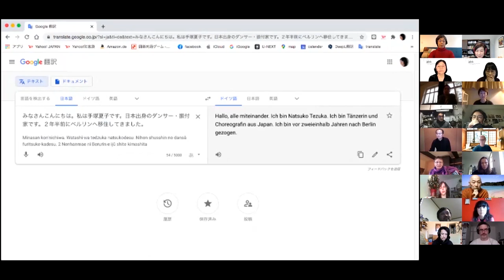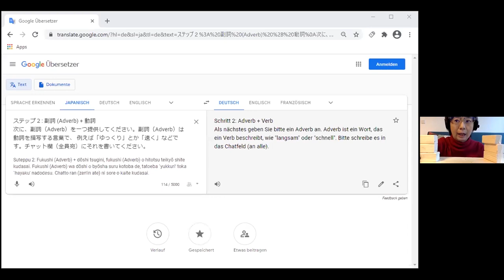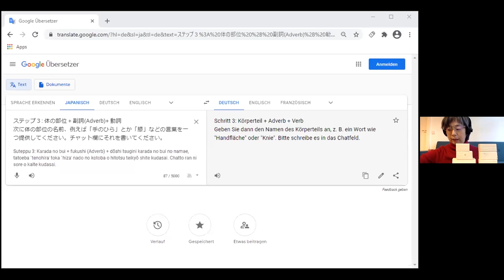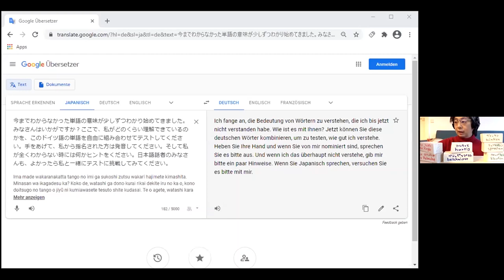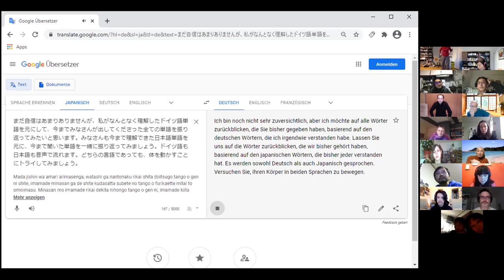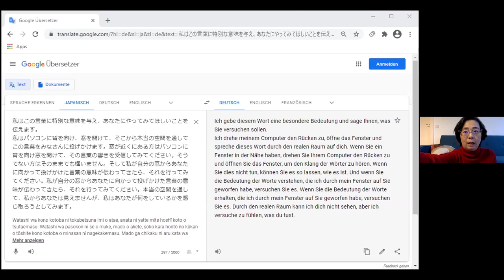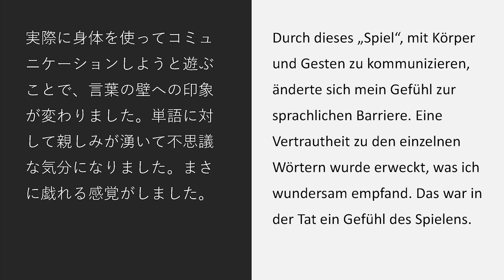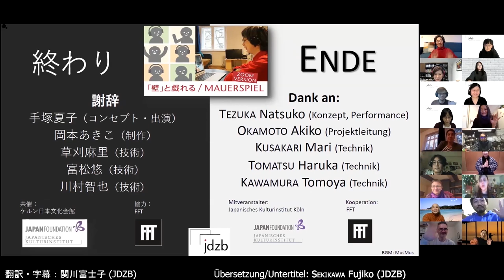『「壁」と戯れる ／ Mauerspiel - Zoom Version』 von TEZUKA Natsuko (16.12.2020)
『「壁」と戯れる ／ Mauerspiel- Zoom Version』 : Ein interaktives Wort- und Bewegungsspiel mit TEZUKA Natsuko (Konzept, Performance)
Mitveranstalter: Japanisches Kulturinstitut Köln / The Japan Foundation
In dieser Performance „Mauerspiel“, die von der japanischen Choreografin und Tänzerin TEZUKA Natsuko konzipiert wurde, wird spielend erforscht, ob und wie gegenseitige Kommunikation funktionieren kann, wenn man jeweils nicht die Sprache des Gegenübers beherrscht. Nachdem diese Performance im Japanischen Kulturinstitut Köln (ur)aufgeführt wurde, sollte sie ursprünglich auf der Bühne des JDZB stattfinden, doch aufgrund der Corona-Beschränkung gegen Ende 2020 musste die gesamte Aufführung in den digitalen Raum verlegt werden, was einer kompletten Neugestaltung des Projektes gleichkam.
Doch dank des Online-Formats wurde die Teilnahme nicht nur aus Deutschland, sondern auch aus Japan ermöglicht. So kam eine humorvolle Interaktion zwischen Deutsch-Sprechenden und Japanisch-Sprechenden zustande, in der sie sich gegenseitig die Begriffsinhalte mit Körperbewegungen zu übermitteln versuchten. Zwar wurde just am Tag der Aufführung Deutschland in den „harten Lockdown“ versetzt, doch der Spiel- und Bewegungsfreude der Mitwirkenden schien diese Tatsache keine Grenzen zu setzen.
Das anschließende Publikumsgespräch mit der Künstlerin ist hier ebenso im Video festgehalten.
Wir danken Frau Tezuka wie auch den Teilnehmer*innen dieser Aufführung für Ihre freundliche Erlaubnis, dieses Video hier zu veröffentlichen.

『「壁」と戯れる／ Mauerspiel – Zoom版』：言葉と動作に関するインタラクティブな遊び・手塚夏子（コンセプト・出演）
共催：ケルン日本文化会館・国際交流基金
振付家・ダンサー手塚夏子のクリエーションによる『「壁」と戯れる／ Mauerspiel』は、日独の言語や文化の相違として立ちはだかる「壁」と戯れつつ、コミュニケーションのあり方を模索するパフォーマンスです。本来ならば、ケルン日本文化会館に続いてベルリン日独センターの会場で披露されるはずでしたが、2020年末からのコロナ禍の制約のために手塚氏が作品のコンセプトを新たに練り直し、ウェブ会議ツールを使用したインタラクティブな聴衆参加型パフォーマンスとして開催するに至りました。その結果、オンラインの利点としてドイツだけでなく日本からも多くの参加者を得、ドイツ語話者と日本語話者がお互いに身体の動きを使って言葉を表現しあい、言語の「壁と戯れる」ユーモアあふれるインタラクションが生まれました。
折しも公演当日はドイツ各地で都市封鎖措置（ロックダウン）が本格的に始まった日でもありましたが、本動画ではそれを微塵にも感じさせないのびやかなパフォーマンスをお楽しみいただけます。
なお、公演後に手塚夏子が参加者からのＱ＆Ａに応じたアーティストトークも収録されています。
手塚氏をはじめ、動画の公開にご承諾くださった参加者の皆さまに深く御礼申し上げます。